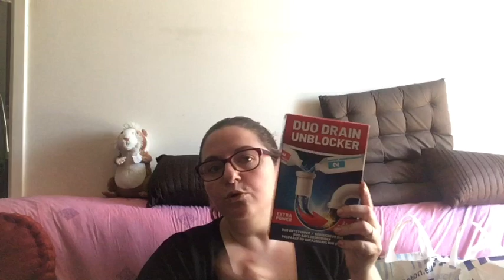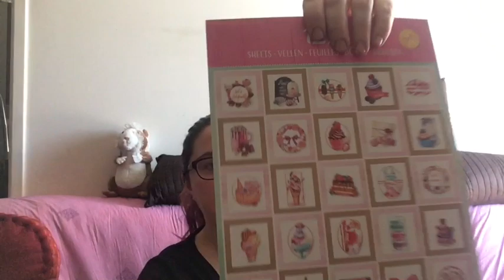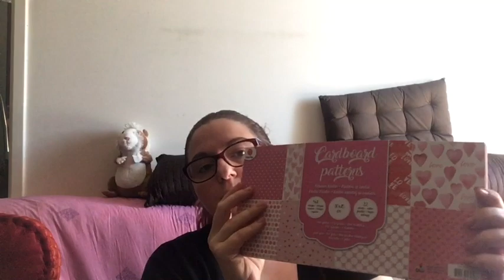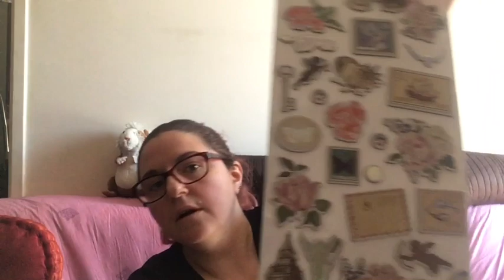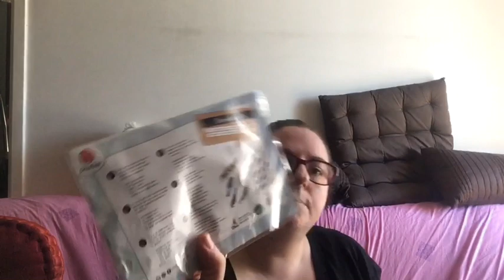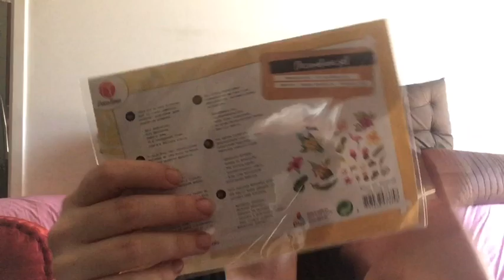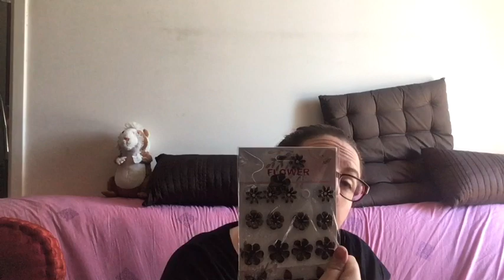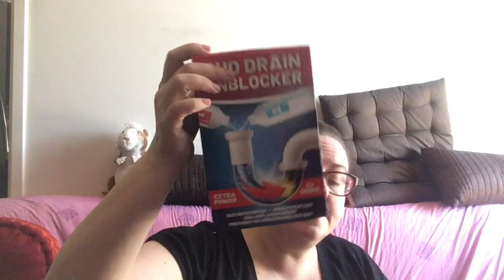big big haul action